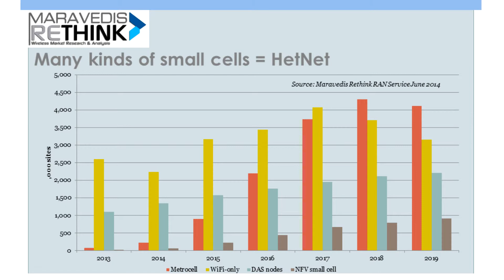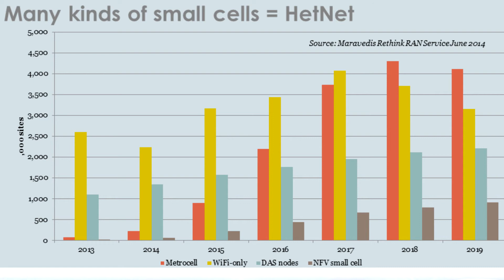Small cells and DAS by Maravedis-Rethink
The RAN research service covers issues affecting the radio access network - trends including LTE macro cells, small cells, SDN, NFV, Cloud-RAN and carrier WiFi. The service provides in-depth RAN vendor profiles & SWOT Analysis as well as carrier expectations & trends.

The annual service led by Caroline Gabriel, includes:

* 2 comprehensive reports including PDF report, power point presentation and market data and forecasts (Excel)
* 6 research notes on important industry developments
* Analyst support and briefings for clients only.